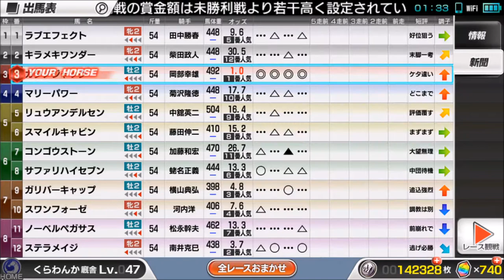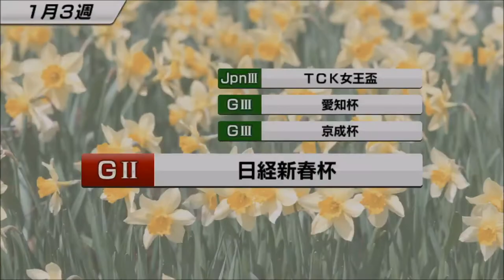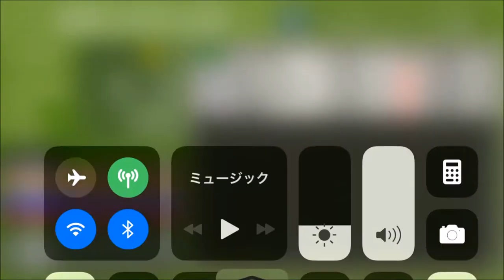【スタポケ #20-1】デビュー戦1.0倍！ 新章、マルペンサの仔【スターホースポケット：競馬ゲーム】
デビュー戦1.0倍は初。滝の演出あり